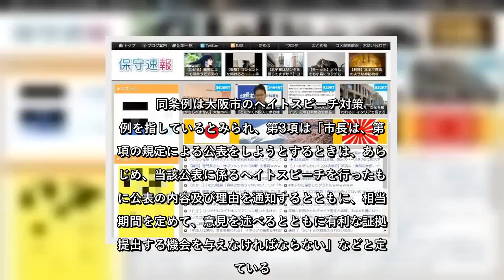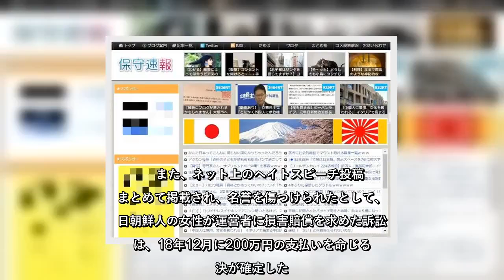✅ まとめサイト「保守速報」の運営者が2019年12月17日、ヘイトスピーチ（憎悪表現）対策条例に抵触したとして、大阪市から通知書が届いたと公表した。運営者は「今後、大阪市と争う事になると思います」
✍      まとめサイト「保守速報」の運営者が2019年12月17日、ヘイトスピーチ（憎悪表現）対策条例に抵触したとして、大阪市から通知書が届いたと公表した。     運営者は「今後、大阪市と争う事になると思います」とコメントする。市の見解を聞いた。   「保守速報」トップページ（画像は一部加工）   「今後、大阪市と争う事になると思います」     保守速報の運営者は17日付の記事で「先日、大阪市ヘイト条例の件で松井市長から通知書が届きました」と伝えた。     添付された写真を見ると、松井一郎・大阪市長名義で11月29日付に作成されたとみられる書類が確認できる。本文には「条例第5条第3項本文の規定により（中略）証拠を提出する機会を与えますので通知します」と書かれている。     運営者は「大阪市からヘイトスピーチに該当するとされたブログの過去記事を削除したにもかかわらず措置を取るとのことです」として、「今後、大阪市と争う事になると思います」と争う構えを示す。     同条例は大阪市のヘイトスピーチ対策条例を指しているとみられ、第3項は「市長は、第１項の規定による公表をしようとするときは、あらかじめ、当該公表に係るヘイトスピーチを行ったものに公表の内容及び理由を通知するとともに、相当の期間を定めて、意見を述べるとともに有利な証拠を提出する機会を与えなければならない」などと定めている。     保守速報は12年4月に開設され、ネットの掲示板などの書き込みを転載して紹介するまとめサイトだ。保守的かつ「嫌中・嫌韓」的な編集方針で知られ、人種差別的な書き込みを転載することもあった。     この編集方針をめぐっては、同サイトに広告を掲載している企業へ取り下げを求める動きがネット上で広がり、広告掲載を停止する企業が相次ぐ騒動が過去にあった。     また、ネット上のヘイトスピーチ投稿をまとめて掲載され、名誉を傷つけられたとして、在日朝鮮人の女性が運営者に損害賠償を求めた訴訟では、18年12月に200万円の支払いを命じる判決が確定した。   ...